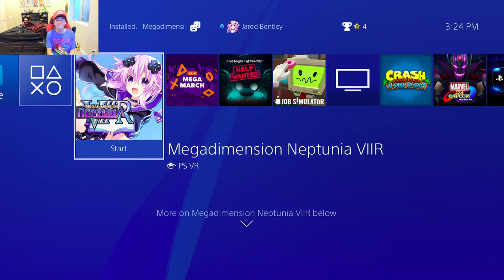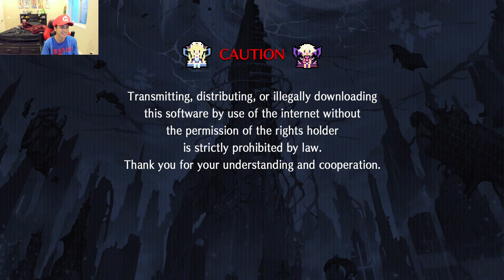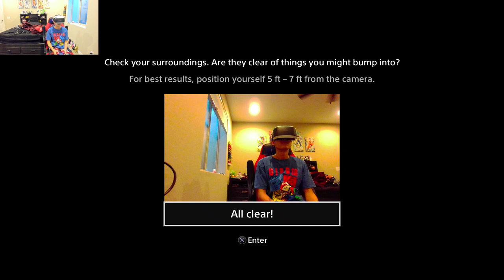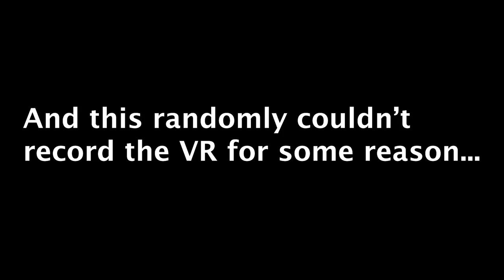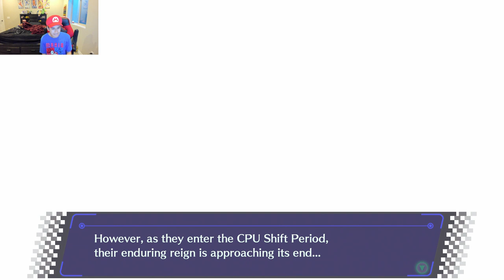FIRST TIME SEEING NEAR NUDITY!!! | Megadimension Neptunia VIIR #1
My dude, WHY?!